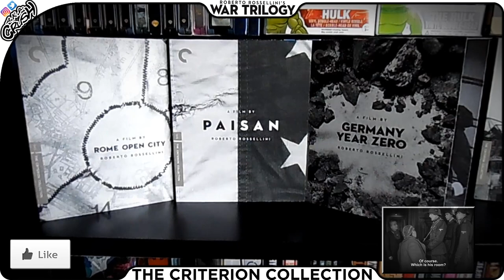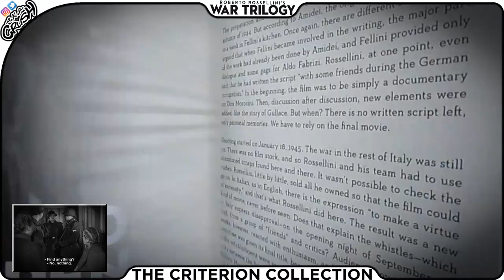Roberto Rossellini’s War Trilogy The Criterion Collection Blu-ray Digipack Boxset Unboxing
[SHOWCASING]
Roberto Rossellini’s War Trilogy
Criterion Digipack Boxset
Includes:
- Rome Open City (1945) Spine #497
- Paisan (1946) Spine #498
- Germany Year Zero (1948) Spine #499
Film Origin: Germany, Italy

[SPECIFICATIONS]
VideoCodec: MPEG-4 AVC
Resolution: 1080p
Audio:
-Rome, Open City: Italian LPCM Mono
-Paisan: Italian LPCM Mono
-Germany Year Zero: German LPCM Mono
Subtitles: English
Discs: Three Discs set (3 - Blu-rays)
Packaging: Digipack Boxset / Slipbox
Playback: Region A
Run Time: 302 minutes

[DIRECTED BY]
Roberto Rossellini

[STARRING]
-Aldo Fabrizi, Anna Magnani, Marcello Pagliero, Vito Annicchiarico, Nado Bruno, Harry Feist, Giovanna Galletti (Rome, Open City)
-Carmela Sazio, Robert Van Loon, Dots Johnson, Alfonsino, Maria Michi, Gar Moore, Harriet Medin, Renzo Avanzo, William Tubbs, Dale Edmonds, Cigolani (Paisan)
-Edmund Moeschke, Ernst Pittschau, Ingetraud Hinze, Franz-Otto Krüger, Erich Gühne (Germany, Year Zero)

[PRODUCED BY]
-Giuseppe Amato, Ferruccio De Martino, Roberto Rossellini, Rod E. Geiger (Rome, Open City)
-Rod E. Geiger, Roberto Rossellini, Mario Conti (Paisan)
-Salvo D'Angelo, Roberto Rossellini (Germany, Year Zero)

Renzo Rossellini

[CINEMATOGRAPHY BY]
Ubaldo Arata (Rome, Open City)
Otello Martelli (Paisan)
Robert Juillard (Germany, Year Zero)

[EDITED BY]
Eraldo Da Roma

[SPECIAL FEATURES]
00:14 Boxset
00:34 Rome, Open City
00:55 Paisan
01:18 Germany, Year Zero

PLUS: A booklet featuring Essays by James Quandt, Irene Bignardi, Colin MacCabe, and Jonathan Rosenbaum.

[PRODUCTION COMPANY]
Produzione Salvo D'Angelo and Tevere Film (Germany, Year Zero)

[DISTRIBUTED BY]
Minerva Film SPA (Italy)
Joseph Burstyn & Arthur Mayer

G.D.B. Film

The Criterion Collection, a continuing series of important classic and contemporary films, presents Roberto Rossellini’s War Trilogy.